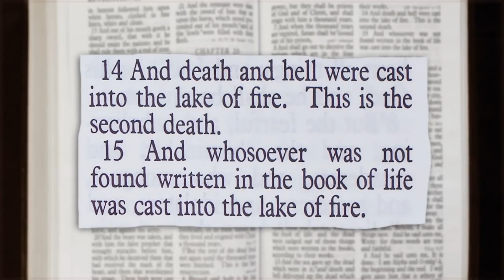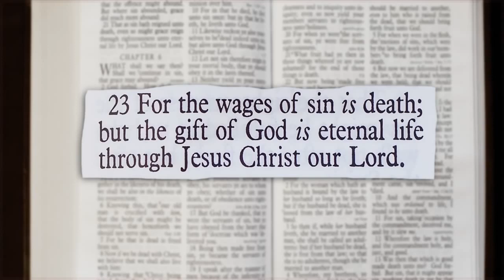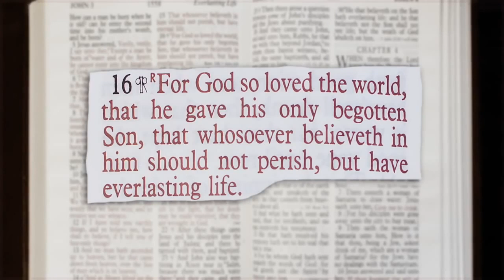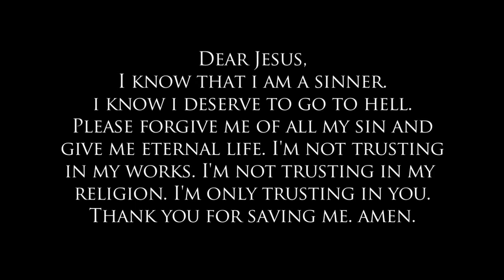BIBLE WAY TO HEAVEN (English)